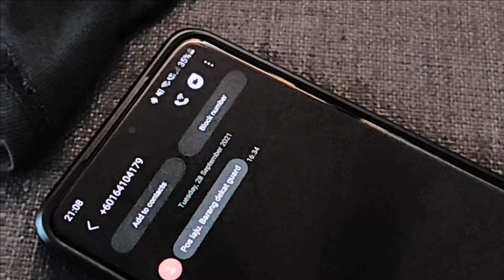My Custom Motorcycle Leather Suit finally showed up after 6 months of waiting due to Covid19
Order this piece in March 2021. Just glad it finally came, just in time for the easing of covid19 lock down in MY.